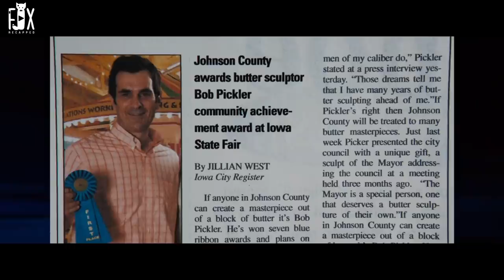Housewife Buys A Lot Of Butter, Not For Cooking, But For A Contest !